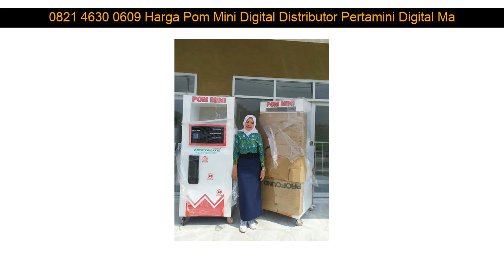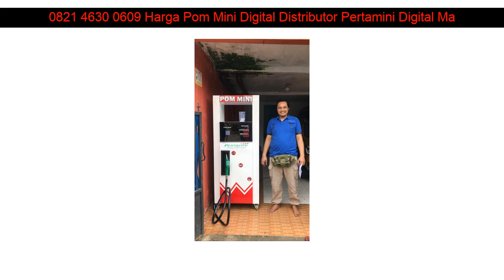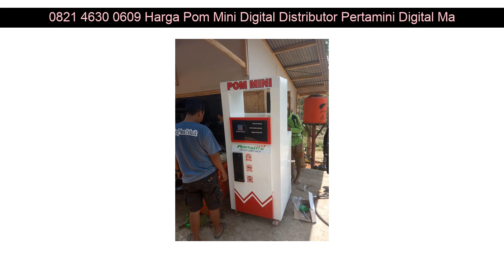0821 4630 0609 Harga Pom Mini Digital Distributor Pertamini Digital Mandalajati Bandung Jawa Barat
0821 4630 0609 Harga Pom Mini Digital Distributor Pertamini Digital Mandalajati Bandung Jawa Barat

Beberapa fasilitas Distributorpertamini.com yang akan kami berikan kepada anda :

- Professional
- Praktis
- Terpercaya
- Gratis Biaya Pemasangan
- Gratis Pengiriman
- Design Stiker

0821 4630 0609 Harga Pom Mini Digital Distributor Pertamini Digital Jatiroto Wonogiri Jawa Tengah: